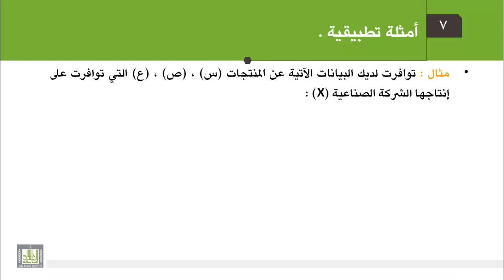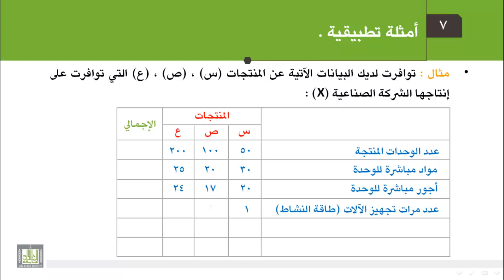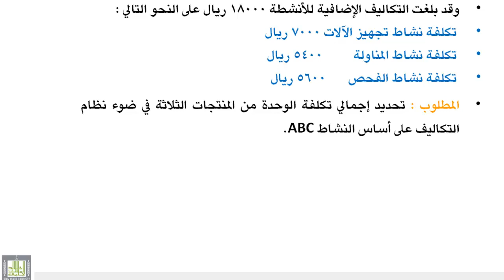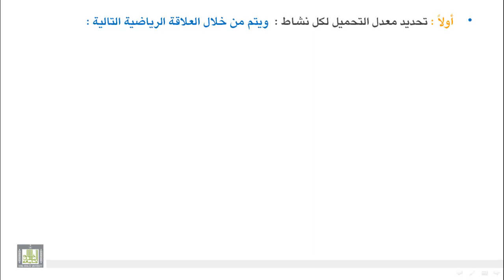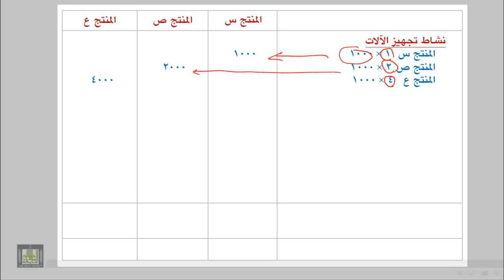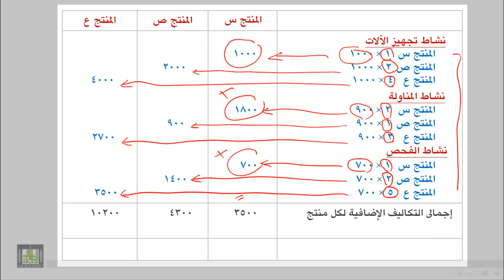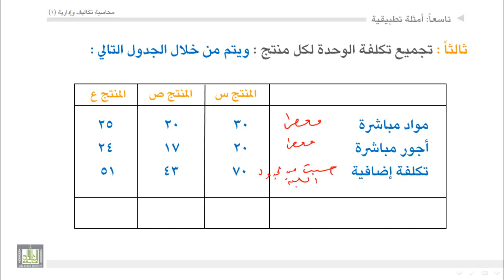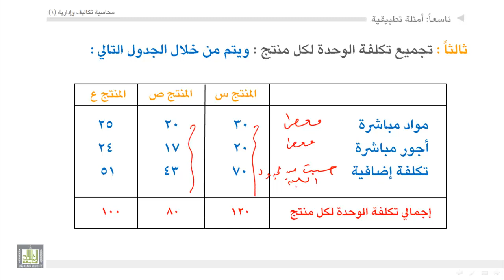محاسبة تكاليف (1) - الوحدة 4 : أمثلة تطبيقية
- مثال